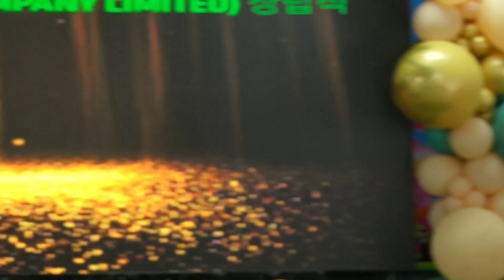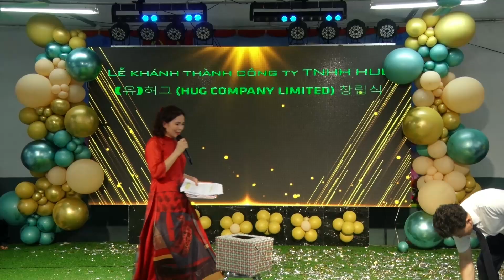Khai trương Công Ty - TNHH - HUG Full Gốc